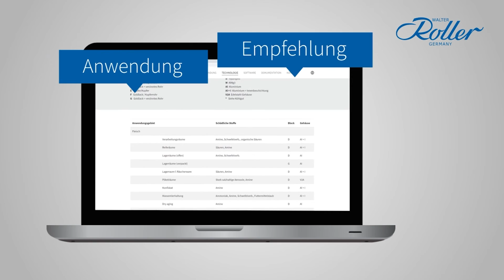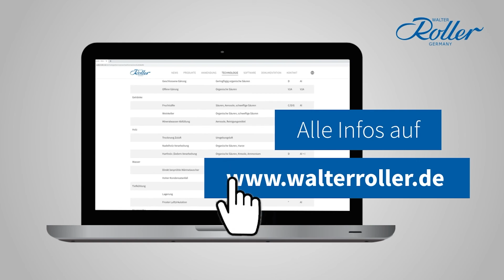Roller Korrosionsschutz Varianten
Effektiver Korrosionsschutz für Ihre Wärmetauscher!
Das Thema Korrosion ist ein wichtiger Bestandteil bei der Planung Ihrer Anlage. Es gibt kaum Anwendungen, bei denen kein korrosiver Einfluss auf die kältetechnischen Komponenten wirken. Allein in den Kühlräumen sind Wärmeübertrager oft einer Vielzahl unterschiedlicher Stoffe ausgesetzt, die die Lebenszeit beeinflussen. Sei es Salze, Essig, Rauch oder auch Reinigungsmittel – wichtig ist die Wirkung dieser Einflüsse auf die Korrosion zu kennen. Roller bietet Ihnen für alle Anwendungen einen effektiven Korrosionsschutz mit dem Sie die Wärmetauscher über ihren gesamten Lebenszyklus sicher und vor allem dicht betreiben.